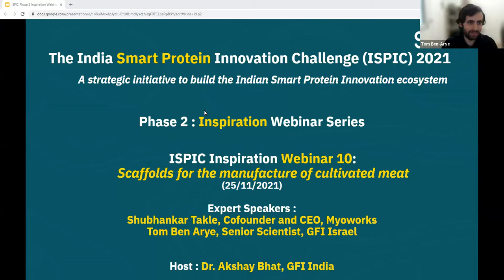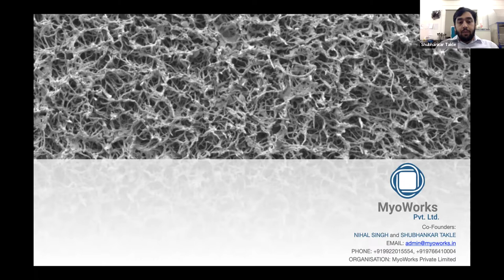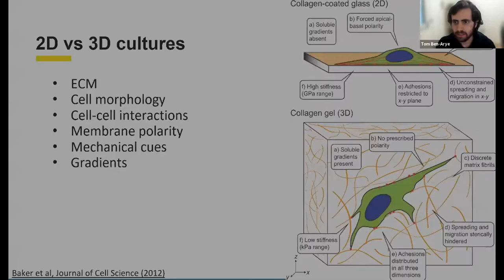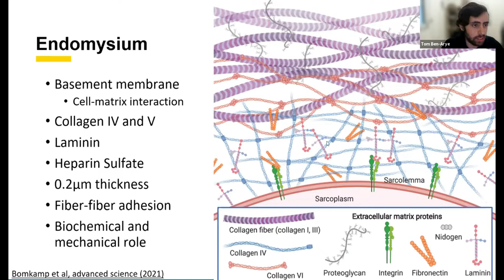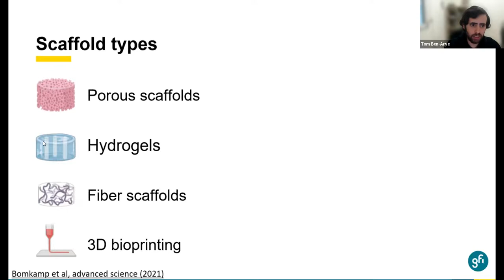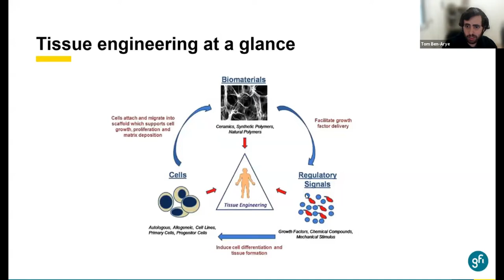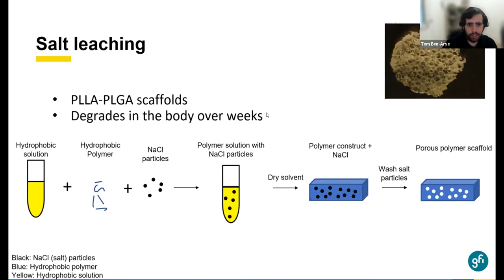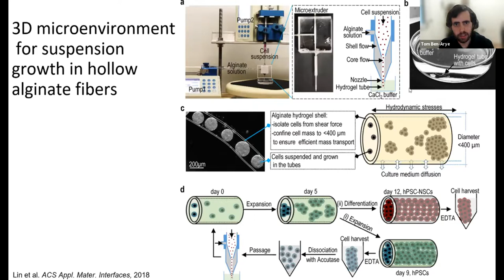ISPIC Inspiration Webinar - Cultivated Meat Scaffolds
Types of scaffolds, edible, detachable materials, degradable materials characteristics key for cultivated meat scaffolds, whole-cut meat characteristics